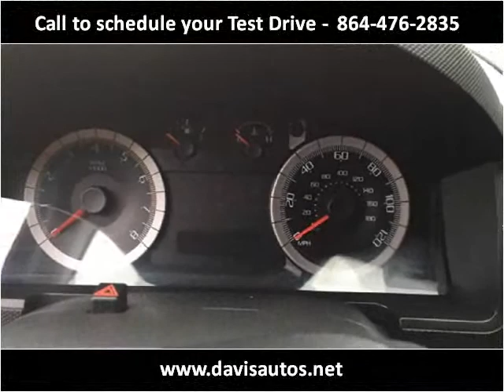2008 Ford Escape Used Cars Woodruff SC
This 2008 Ford Escape is available from Davis Auto Sales.